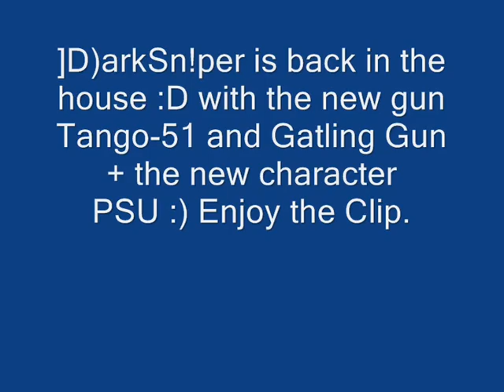Tango-51 and gatling gun gameplay.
Me givng a tango-51 and gatling gun a try and tango-51 is bretty much better than Psg :) and gatling gun is pritty good to ^^